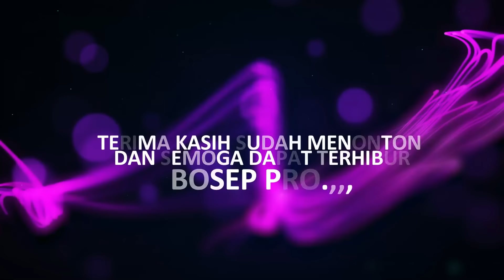WA KANCIL KENALAN || LAWAKAN WA KANCIL LAN WA KOSLET TERBARU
WA KANCIL KENALAN
BY SANDIWARA LINGGA BUANA
LAWAKAN WA KANCIL WA KOSLET
LAWAKAN SANDIWARA LINGGA BUANA TERBARU
Bergabung dengan channel ini untuk mendapatkan akses ke berbagai keuntungan:

Hiburan Seni Sandiwara "LINGGA BUANA "
Si Raja Gaul Dari Desa Muntur Blok Kibuyut Gentong Kec. Losarang Kab.

Di Abadikan Oleh LINGGA BUANA PRODUCTION'S

Selamat menyaksikan..
Ini hanya live streaming, mohon maaf dan harap dimaklumi apabila kualitas gambar dan suara kurang
memenuhi standart penyajian.. Trimakasih

Mohon Maaf bila terjadi gangguan/kemacetan streaming... gangguan sinyal sering teradi..
jika anda membuly,  brarti anda tak punya hati!!!

Semoga Jadi Kewajiban Dan Kesayangan Kalian
Semoga Lucu Biar Kalian bisa rindu
Kalau Kalian Tertawa Sayapun Berbahagia .